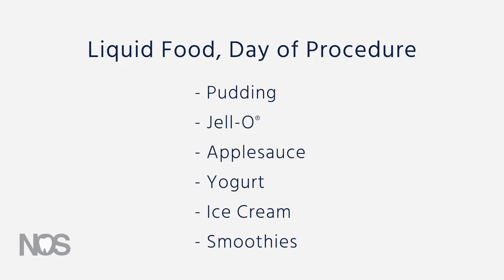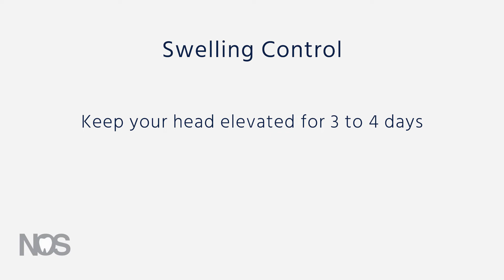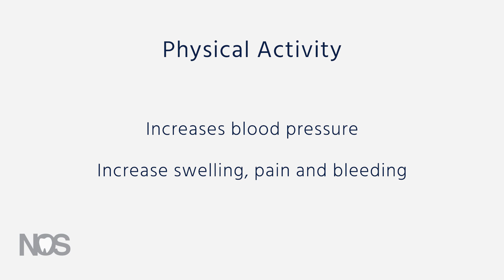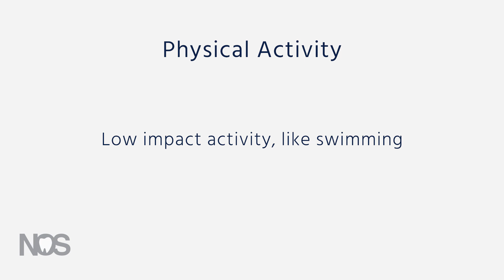Post-Op Instructions: All-on-4® at Naperville Oral Surgery & Dental Implants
The All-on-4® treatment concept procedure refers to all teeth being supported on four dental implant posts. In essence, you will receive a new permanent denture that will be surgically secured to your mouth using state-of-the-art dental implants. This treatment makes it possible for patients with severe tooth decay or damage to achieve a complete, natural-looking smile again.

Joshua Foxson, DDS, MS

Services Provided:
Dental Implants | Wisdom Teeth Removal | General Tooth Extractions | All-on-4® Treatment Concept | Bone Grafting | Jaw Surgery | Expose and Bond | Oral Pathology | Treatment for Facial Trauma | Pre-Prosthetic Surgery

Cities Serviced:
Naperville | Aurora | Joliet | Bolingbrook | Elgin | Schaumberg | Orland Park | Wheaton | Downers Grove | Plainfield